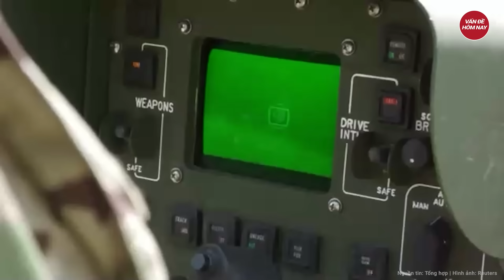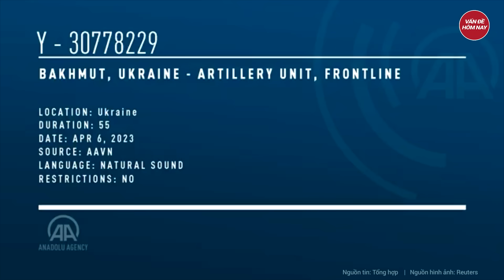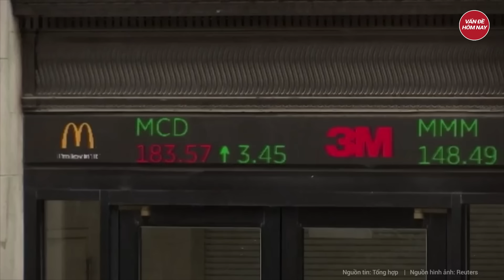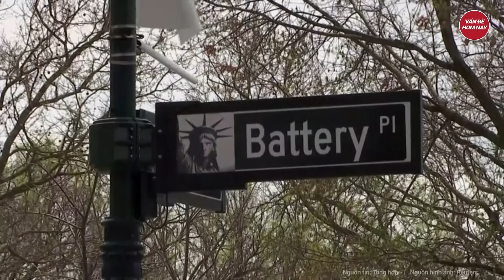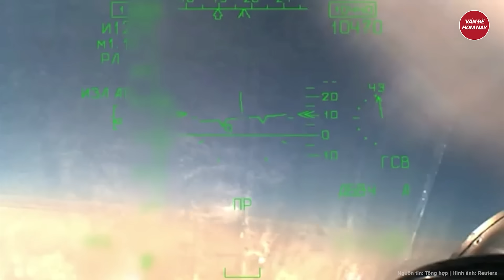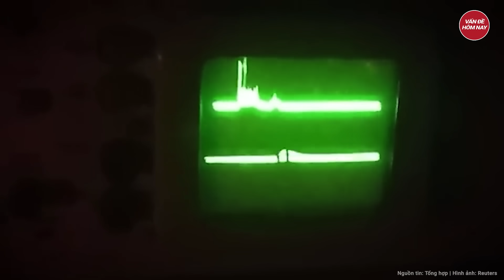Điểm nóng thế giới: Quan chức vùng Kherson của Ukraine tự sát, hé lộ lý do khủng khiếp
Nga ukraine mới nhất | Điểm nóng thế giới: Quan chức vùng Kherson của Ukraine tự sát, hé lộ lý do khủng khiếp
- Nghi ngờ cựu thống đốc vùng tự sát vì cáo buộc giao khu vực Kherson cho Nga
- 7 máy bay ném bom của Nga phóng tên lửa, Ukraine báo động trên toàn quốc
- Ukraine tính toán sai lầm, hứng đòn ‘không kịp trở tay’
- Tổng thống Zelensky bác bỏ để xuất nhượng bộ lãnh thổ để đổi lấy hòa bình
- Trung Quốc bất ngờ điều số máy bay kỷ lục vòng quanh Đài Loan